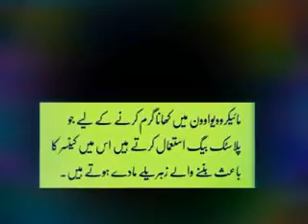Microwave Is The Cause of Cancer